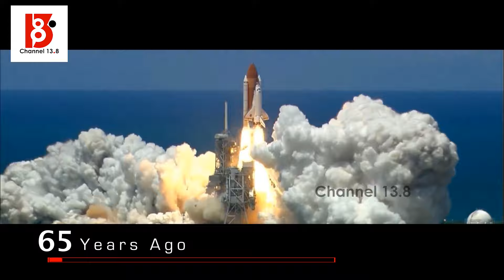ഉപ്പും ചോറും' എന്ന പ്രയോഗം വന്ന വഴി | വാമോഴി ചരിത്രം | Ep-24 | Vellanad Ramachandran